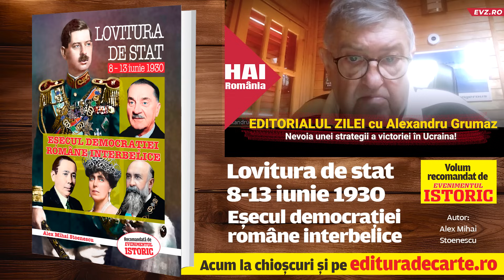Nevoia unei strategii a victoriei în Ucraina!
Războiul din Ucraina continuă și va continua încă unul sau doi ani în lipsa unei strategii a victorie. Tot flancul estic este în alertă și încearcă să-și acopere vulnerabilitățile. Rusia deschide în permanență noi fronturi. Potrivit unui proiect de decret din 21 mai 2024, publicat pe site-ul guvernului rus, Kremlinul vrea să ia măsuri unilaterale pentru modificarea graniței maritime cu Lituania și Finlanda, în Marea Baltică. Rusia intenționează să-şi însușească apele maritime interioare în partea de est a Golfului Finlandei şi pe cele din apropiere de regiunea Kaliningrad, conform decretului elaborat de Ministerul rus al Apărării. Rusia își propune să modifice coordonatele geografice care stabilesc lățimea mării teritoriale rusești și zona din apropierea litoralului și a insulelor Sommers, Jahi, Rodsher, Malyi Tyuters, Vigrund și Gogland, precum și a Capului de Nord de pe râul Narva, de lângă granița de stat cu Finlanda. De ce oare? Flota de Nord a Rusiei include 27 de submarine, peste 40 de nave de război, aproximativ 80 de avioane de luptă şi stocuri de focoase nucleare şi rachete, arată datele colectate de Institutul Finlandez pentru Afaceri Internaționale (FIIA). Într-un conflict militar cu NATO, principala sarcină a Flotei ar fi să asigure controlul asupra Mării Barents şi să oprească navele care aduc întăriri din America de Nord în Europa prin apele dintre Groenlanda, Islanda şi Marea Britanie. O situați similară s-ar putea replica în sudul flancului Estic la Gurile Dunări dacă Rusia ocupă Odessa și implicit sudul Ucrainei. România vrea să cumpere Portul International Liber Giurgiulești (PILG) din Republica Moldova, deținut de Banca Europeană pentru Reconstrucție şi Dezvoltare (BERD). Amplasat pe secțiunea maritimă a Dunării, cu o adâncime maximă a apei de șapte metri, portul este capabil să primească atât nave fluviale, cât şi nave maritime. Portul are un terminal petrolier, două terminale de cereale, un terminal pentru alte mărfuri și un parc de afaceri și ambele tipuri de cale ferată europeană și rusească. Există  o conexiune regulată de trenuri pentru transportul containerelor între Giurgiulești și terminalul de containere operat de DP World din Constanța, care ajută la reducerea traficului de camioane și reprezintă o alternativă pentru a evita timpii de așteptare îndelungați la frontiere. Noua situație ar transforma Constanța într-un lider de piață pentru zona centrală și de sud-est a Europei. România poate deveni unul dintre cele mai importante hub-uri internaționale pentru reconstrucția Ucrainei, după finalizarea războiului. Astfel România poate să-și pregătească logistica.